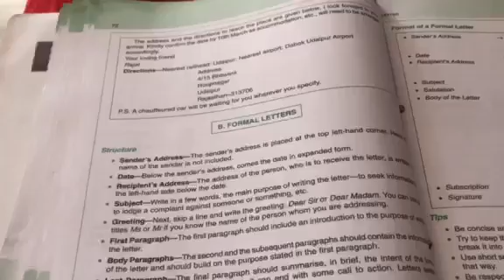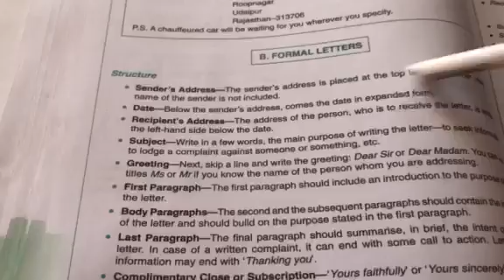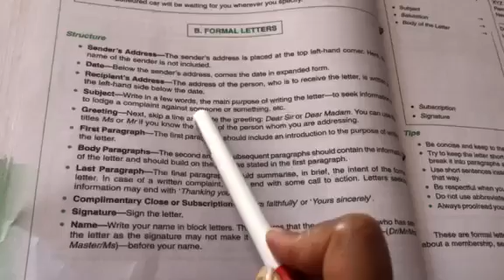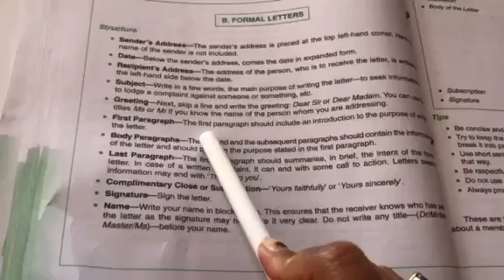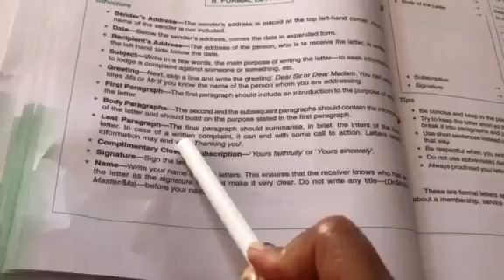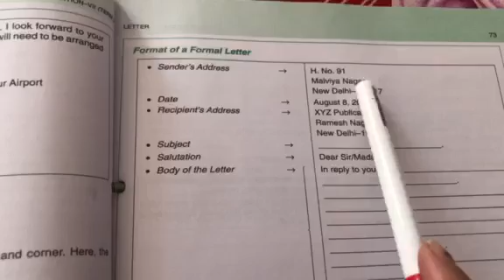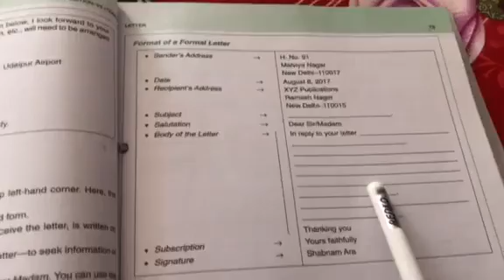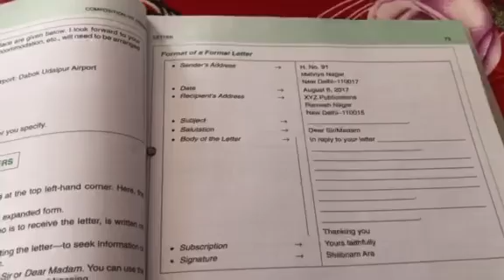Formal letter writing class 8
Document from Mrs Sonalee Bhardwaj